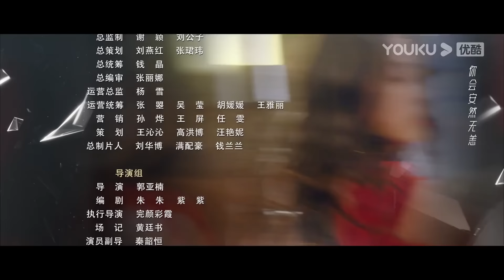"الحب يعود للضربات"｜Love Strikes Back｜الحلقة 12｜قوه جيانان / يانغ شوير｜مسلسل حب رومانسي｜YOUKU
【الحب يعود للضربات】في يوم زفاف لين يان، وريثة عائلة لين، لعب القدر أقسى خدعته حيث أدت خيانة خطيبها إلى سقوطها بشكل غير متوقع من أحد المباني. وبعد ثلاث سنوات، عندما استعادت لين يان وعيها بشكل غير متوقع، كانت مصممة على مواصلة الانتقام و "استعادة ثروات عائلتها المفقودة. كان طريق الانتقام محفوفا بالتحديات التي توقف القلب في كل خطوة. ولحسن الحظ، التقت مع شياو مو، الحارس الشخصي الغامض السابق لوالدها. معا، أصبحا قوة هائلة، تواجه الأشرار، وتكشف الأقنعة". متآمرون خائنون، ويشرعون في رحلة انتقامية حلوة. ومع ذلك، مع ازدهار حبهم، كانت هوية شياو مو الحقيقية لغزًا ملفوفا في لغز. ربما يكون الحب حقا "سما" مُسكرا مقنعا.

الممثلون: قوه جيانان / يانغ شوير
الحلقات: 22